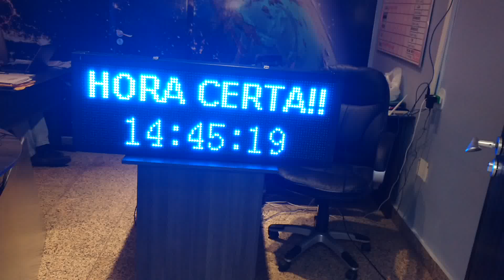Painel de LED letreiro luminoso digital de Alto Brilho